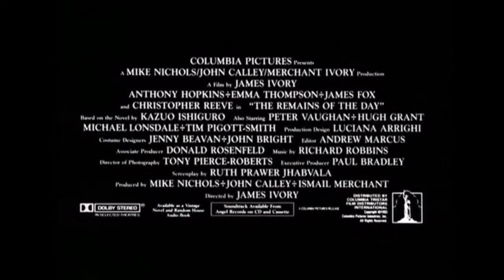The Remains of the Day 1993 Trailer HD | Anthony Hopkins | Emma Thompson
The Remains of the Day 1993

A butler who sacrificed body and soul to service in the years leading up to World War II realizes too late how misguided his loyalty was to his lordly employer.

Director: James Ivory
Writers: Kazuo Ishiguro (novel), Ruth Prawer Jhabvala (screenplay)
Stars: Anthony Hopkins, Emma Thompson, John Haycraft